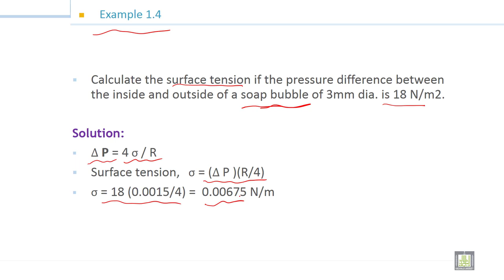Fluid Mechanics -1 | 2-12 | Examples on Fluid Properties - 2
الدرس 12 :   Examples on Fluid Properties - 2
Solving example on compressibility and sound speed